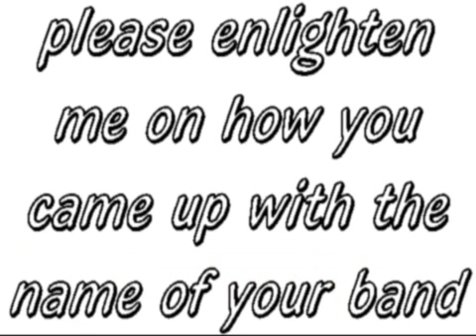Graham Gouldman - Bonus Track (10cc)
This is an unlisted track that appeared on Graham Gouldman's last solo album "And Another Thing...". Short and sweet, we hope you enjoy it.